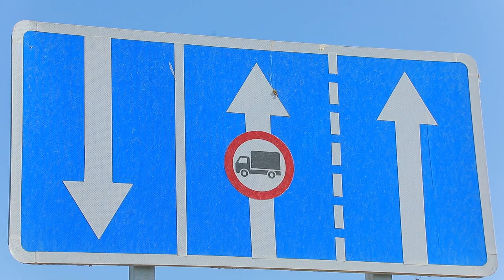Tasmalar bo‘yicha harakatlanishda belgilangan qoidaga rioya etilishi yuzasidan reyd o‘tkazildi